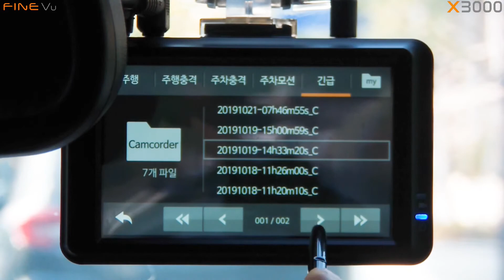Finevu X3000의 IPS LCD를 활용한 스마트 재생모드 활용 법